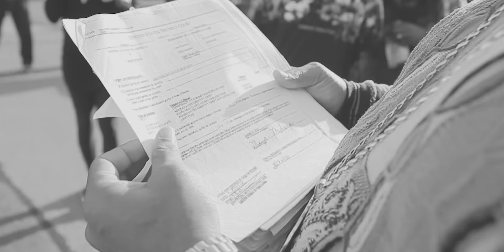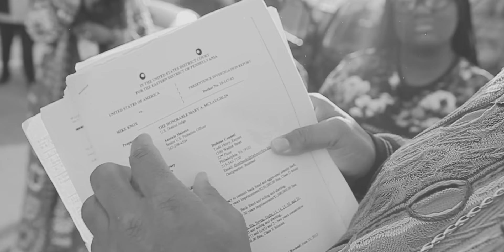MIKE KNOX - TAKE ME ALIVE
MIKE KNOX NEW ALBUM HUNGER FOR SUCCESS coming soon